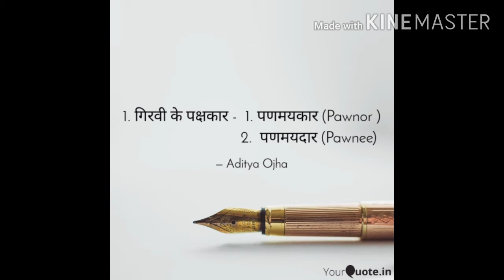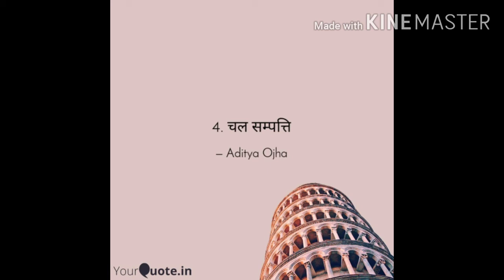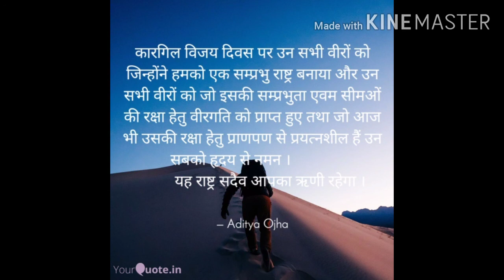गिरवी के आवश्यक तत्व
Elements of Pledge